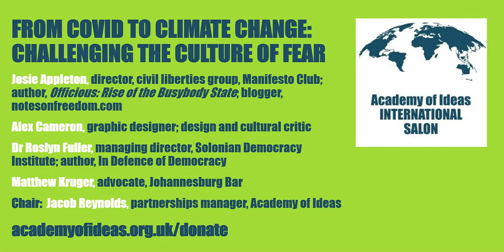From Covid to climate change: challenging the culture of fear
Recording of the Academy of Ideas International Salon panel discussion on 23 November 2021.

INTRODUCTION
From the pandemic to the environment, housing to food supply, politicians and experts often tell us that our choices are limited. When Covid-19 took the world by surprise, governments around the world understandably took a blinkered view – opting to shut down society for fear of the worst. But even before the chaos of the last 19 months, the discussion about how to deal with challenges both political and viral have taken on a fatalistic tone.

The slogan There Is No Alternative might have been coined by Margaret Thatcher to defend the market economy, but a broader reliance on the TINA outlook has come to inform many aspects of modern politics. Politicians and commentators applauded climate activist Greta Thunberg when she accused them of robbing children of their futures. According to climate activists Extinction Rebellion: ‘We are facing an unprecedented global emergency. Life on Earth is in crisis: scientists agree we have entered a period of abrupt climate breakdown, and we are in the midst of a mass extinction of our own making.’ There are some climate activists who shun the idea of any progress at all – believing that it is too late to do anything to stop the damage humans have inflicted on the planet.

This defeatist feeling can be found elsewhere – the Brexit debate descended into banks, industries and politicians telling voters that a rejection of the EU would end in disaster (even world war). Campaigners for fighting racism or sexism argue that life for minorities has gotten worse, despite years of legal and social change. Cynicism among voting populations is common, with scepticism about how much governments do to change politics expressed at every election. Even debate about the end of the pandemic, and how to get back to normal life, has been routinely qualified with assertions that ‘normal’ can never really return. Some people express concerns about this but feel powerless to challenge it in what has become a fatalistic acceptance of the dominant narrative

But despite our penchant for doommongering, some point out that there is proof of what human beings can do when faced with adversity. While global temperatures are rising, this has occurred at a time of rising world population because people are living longer and incomes in most of the world are still expected to rise considerably in coming years. Some commentators point out that, far from a picture of gloom and despair, those of us alive today are the luckiest people in history when it comes to health, wealth, education, culture and more. The success of the vaccine rollout – or the ability for the government to get homeless people off the streets during the pandemic – shows that change can happen when a little bit of pressure is applied.

What happens to politics when we take a fatalistic outlook? Some argue that there is a difference between being doom-laden and telling it like it is – climate activists argue that those who won’t face how bad things have got are simply denying the problem. Where does agency fit into all of this – is action impossible with a modern TINA outlook? Is it right to believe that they are an existential threat to human beings or even life on Earth in general? If not, what explains the popularity of apocalyptic thinking today?

SPEAKERS
Josie Appleton
director, civil liberties group, Manifesto Club; author, Officious: Rise of the Busybody State; blogger, notesonfreedom.com

Alex Cameron
graphic designer; design and cultural critic

Dr Roslyn Fuller
managing director, Solonian Democracy Institute; author, In Defence of Democracy

Matthew Kruger
advocate, Johannesburg Bar

CHAIR
Jacob Reynolds
partnerships manager, Academy of Ideas